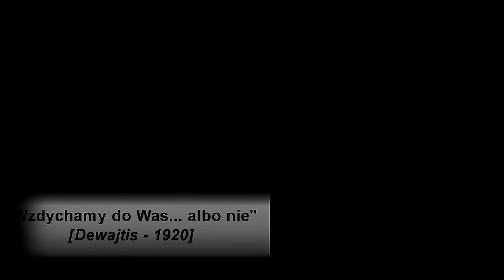Sexapil - XIII ŚDH "Dewajtis" - teledysk lata 20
"Wzdychamy do Was... albo nie". Teledysk zajął I miejsce podczas VI Festiwalu Piosenki Harcerskiej w Skwierzynie 2017. Konwencja lat 20